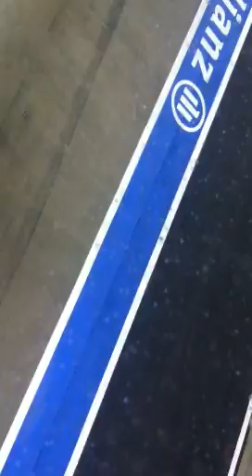Hamilton pits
Silverstone F1